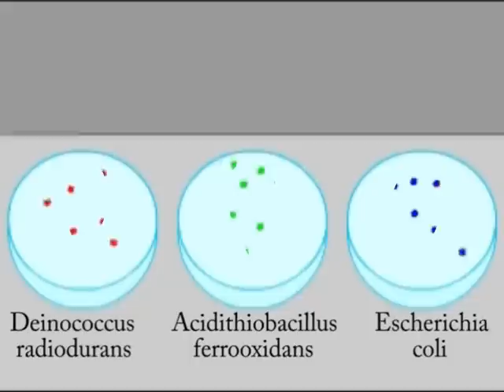Youtube Space Labs - Extremophile microbial colony in microgravity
My entry for Youtube Space labs.
The idea that extremophilic organisms can survive in an environment of abnormal gravity, living of abnormal materials.
btw I am the best at space.